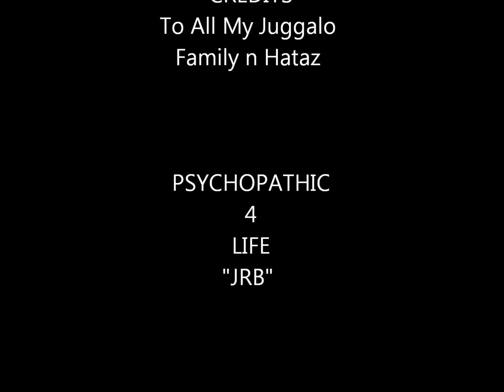LoTuS - Riddle Box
This is a freestyle so yea hahaha